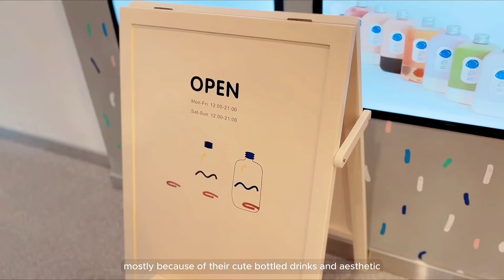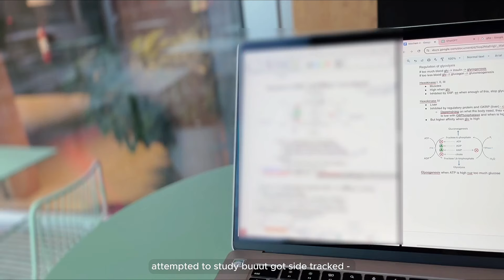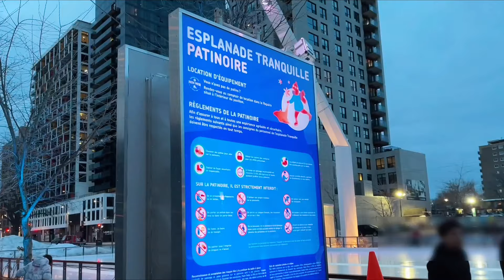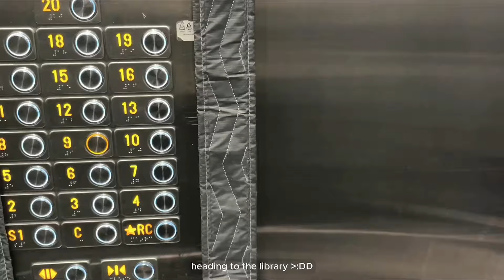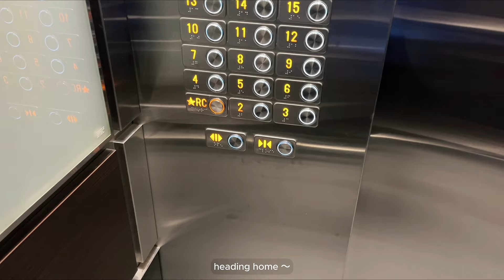uni vlog 🎧🧋bubble tea shop, eating out, studying for midterms, 48 hours productive vlog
don't forget to turn the resolution up to HD 1080p!

hi, i am a first year university student in nutrition/dietetics
thank you always for the support〜

𓍊𓋼𓍊𓋼𓍊 faq 𓍊𓋼𓍊𓋼𓍊
name: sybil
age: 19